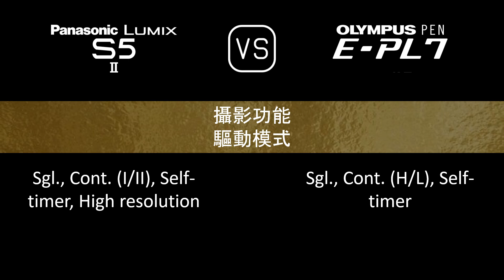Panasonic Lumix S5II 與 Olympus PEN E-PL7 的規格比較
本片是 Panasonic Lumix S5II 與 Olympus PEN E-PL7 的功能概述和規格比較 (comparison of specifications)，希望對您有所啟發。感謝您的支持。

00:24 推出
00:32 機身
00:41 影像感測器
01:05 影像
01:21 光學與對焦
01:50 屏幕
02:10 取景器
02:26 攝影功能
03:27 錄像功能
03:43 儲存
03:47 連接性
04:16 物理特性
04:36 雜項